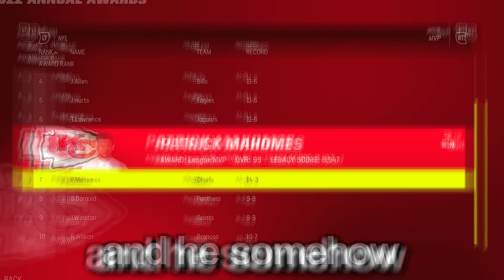Patrick Mahomes, But 1 INT = -1 Upgrade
Patrick Mahomes is easily one of, if not, the best quarterbacks the National Football League has ever seen. He has one of the most unique, yet flawless games ever. Yet, what if those flaws were exposed and punished? What if for every interception Mahomes throws decreases his overall? What overall would he be? Well let's find out!